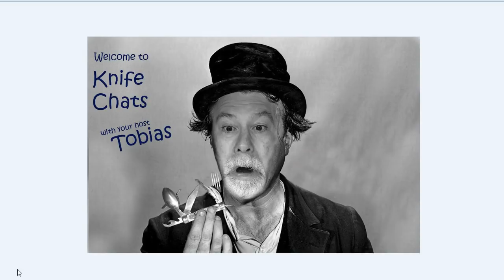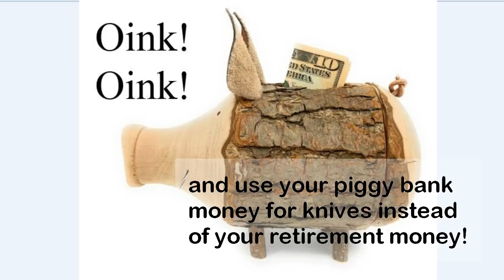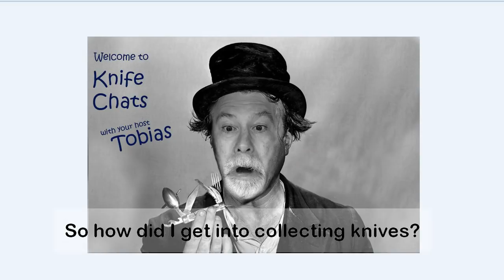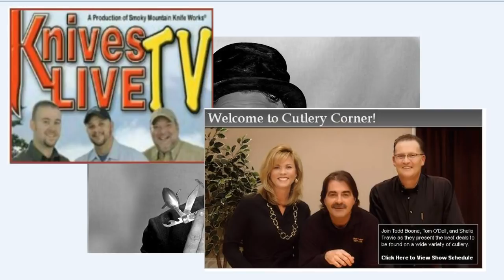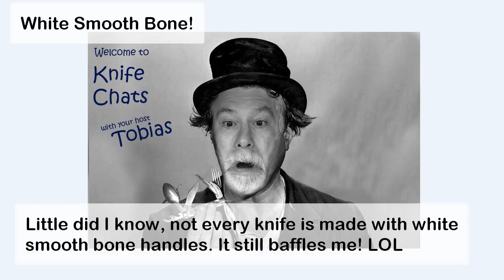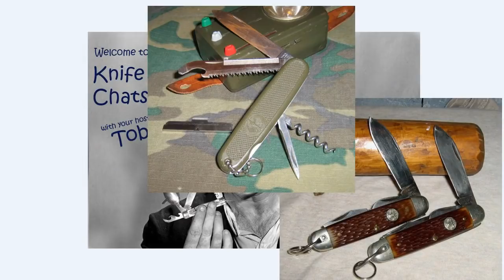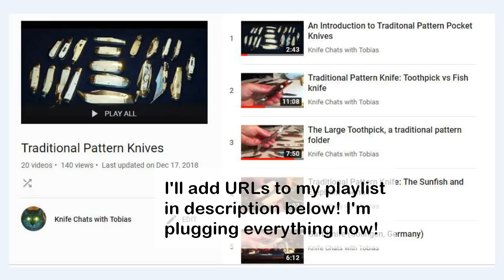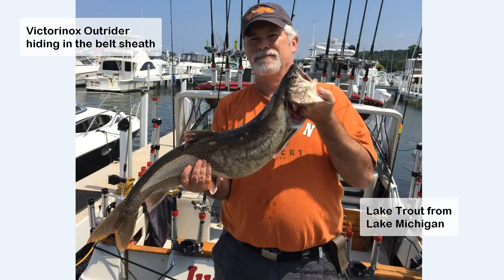The knife collecting hobby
In this episode I talk about the knife collecting hobby, what got me started, my basic philosophy of collecting, and what I consider the Golden Rule of Knife Collecting.   And I toss in a bunch of eye candy to keep it moving.  Love to know your thoughts on knife collecting as well